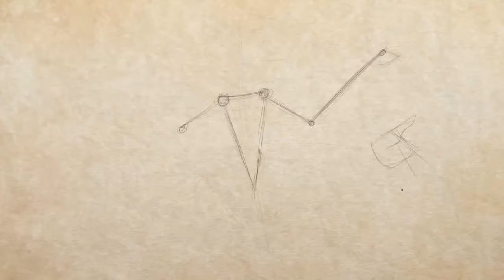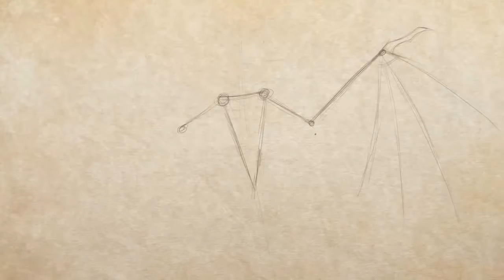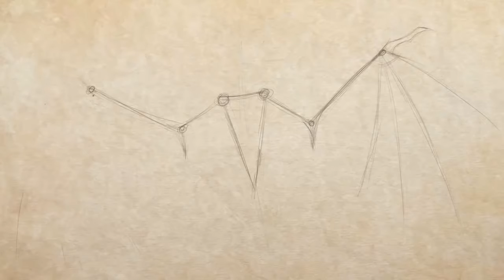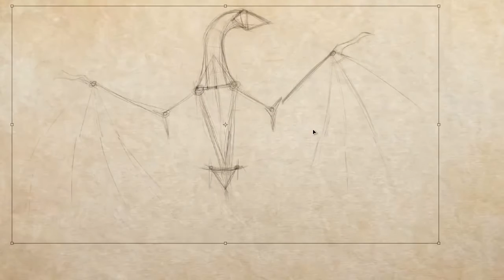2012.07.26 How to Draw a Dragon Part 1 of 5 - Basic Construction